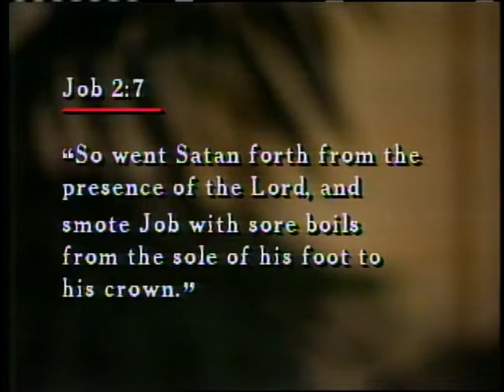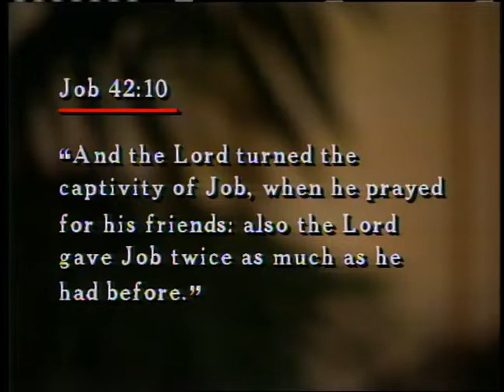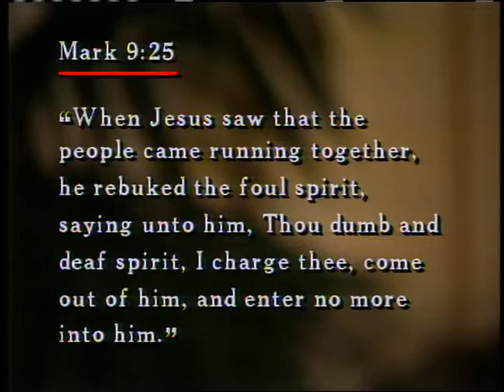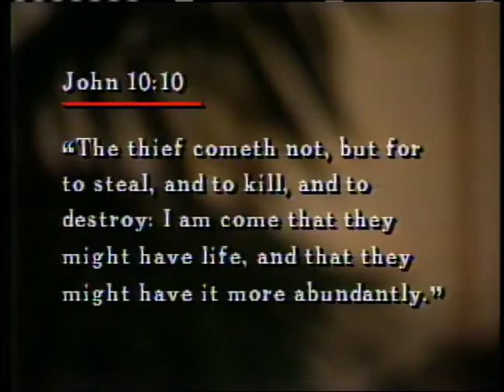Demons & Deliverance 15 - Demon Spirits Cause Sickness and Disease ~ Dr. Lester Sumrall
Part fifteen of "Demons & Deliverance - Principalities & Powers", a fifty-one part teaching series from 1982, on deliverance, and achieving freedom from demonic influence, by Dr. Lester Sumrall, who was one of the world's leading authorities on the subject in the last century.
Download the two companion Study Guides for this teaching series by Dr. Lester Sumrall right here.